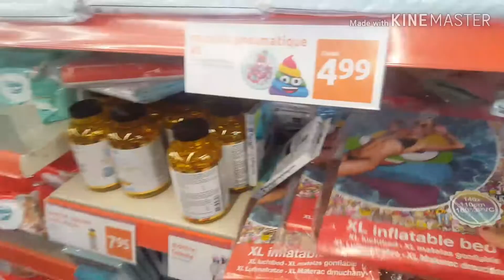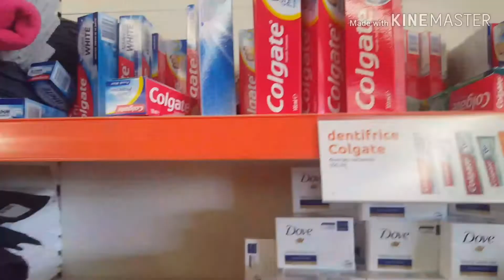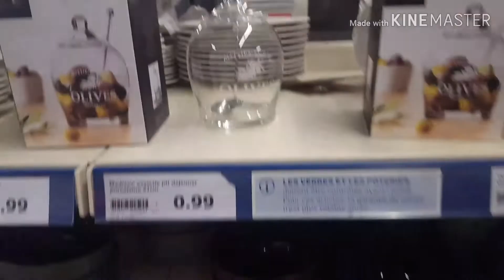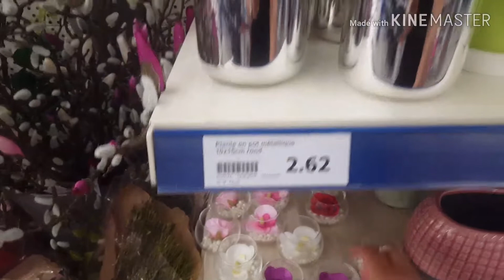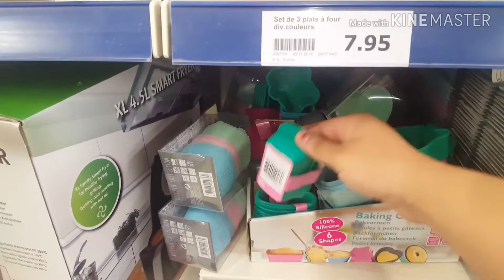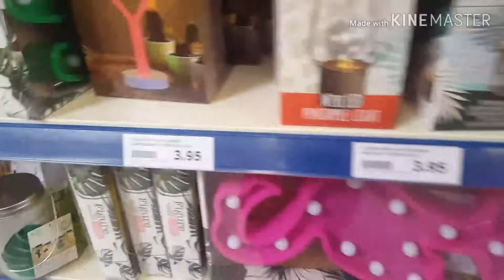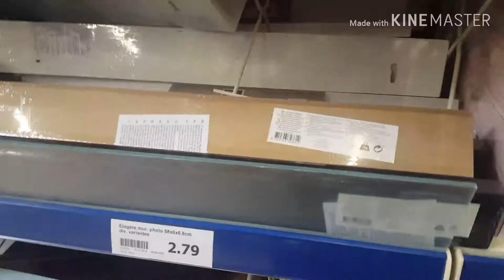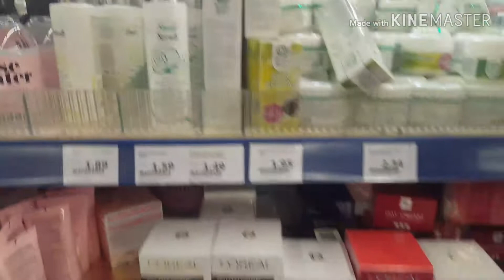action/ tour/جولة في أكسيون مع💸 الأسعار/جديد أكسيو😉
سلام يا أحلى عيلة اليوم جيتكم بفيديو جديد باش نهزكم معايا في جولة لمحل action الشهير و المعروف بأسوام الرخيصة و منتوجاتو المتعدد و إنشاء الله يعجبكم الفيديو و نحب نشكركم فردا فردا علي تشجيعاتكم و تعاليقكم الحلوة و رب يخليكم ليا 😘😘😍 ونتمني نلقا أكثر تشجيع و كان عندكم إقتراحات إكتبولي في التعليقات و قد منشكركم منوفيش ⁦❤️⁩⁦❤️⁩ إنتظروني في المزيد من الأفكار والوصفات و الفيديوهات الجديدة 😉😉👌👌 ❤️رابط البطاطس سمايل :